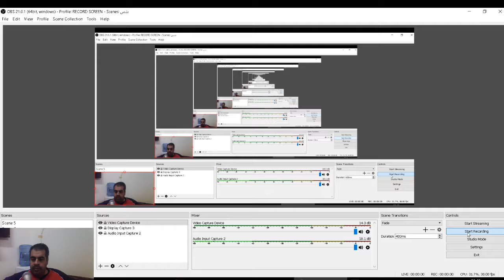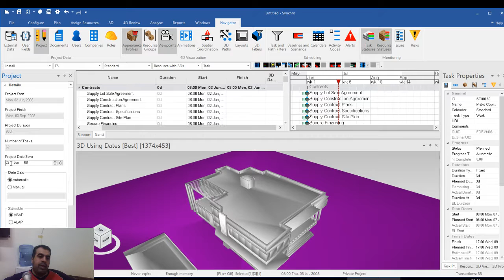synchro synchro viewpoints